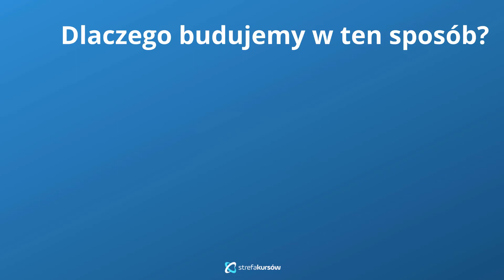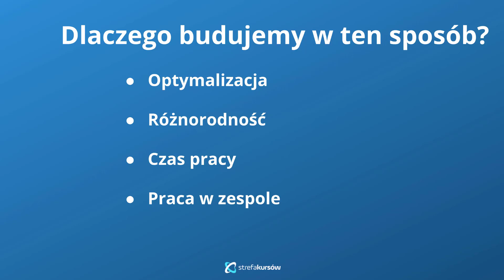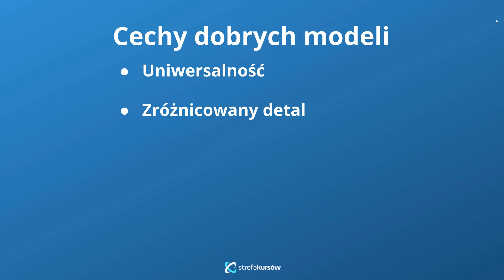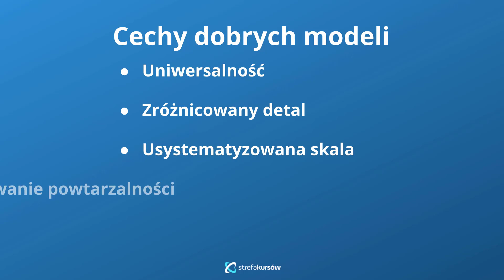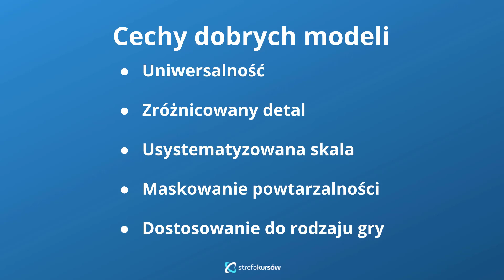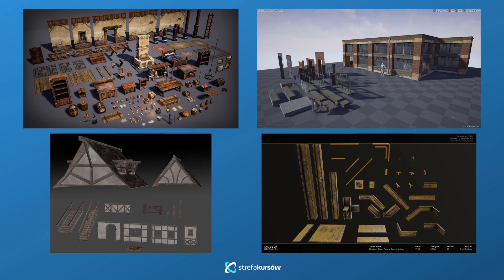Modelowanie środowiska do gier | Wstęp | ▶strefakursow.pl◀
🎯metod tworzenia grafiki do współczesnych gier komputerowych

🎯projektowania i modelowania obiektów 3D

🎯przygotowywania modularnych środowisk

🎯typowego workflow podczas tworzenia grafiki 3D

🎯tworzenia modeli low mid i high-poly

🎯przydatnych technik pracy w 3ds Max

🎯mapowania UV i przygotowania modeli do wypalania

🎯poprawnego przygotowania modeli do teksturowania